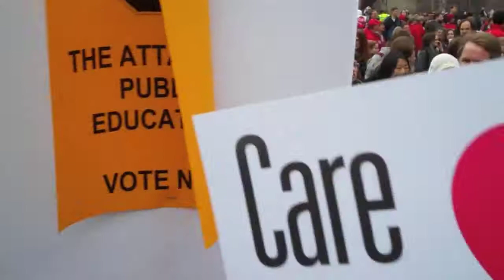Wisconsin, Budget Repair Bill Protest: (University Of Wisconsin Students) Part 2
University of Wisconsin students arrived at the Capitol at later in the morning, carrying a large banner and chanting, "Whose streets? Our streets," as Madison police shut down the Capitol Square streets. UW's student government endorsed a mass walkout late Thursday night. February 17, 2011